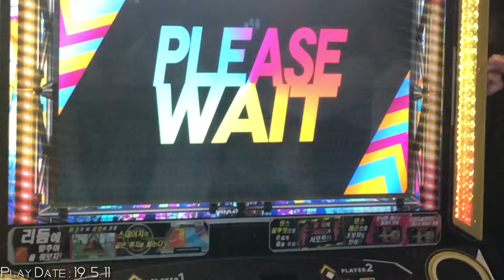[DRS in PlayX4] Crazy Shuffle Normal